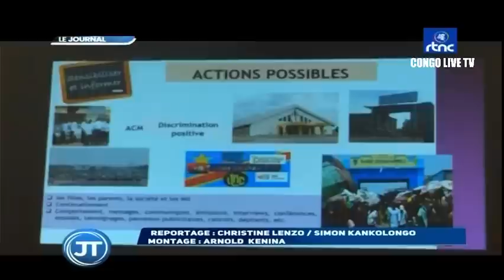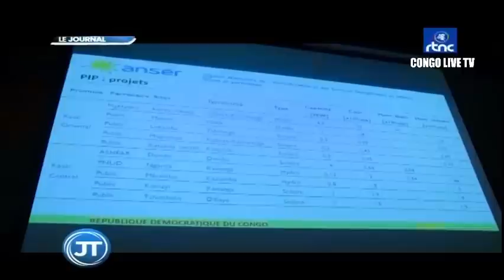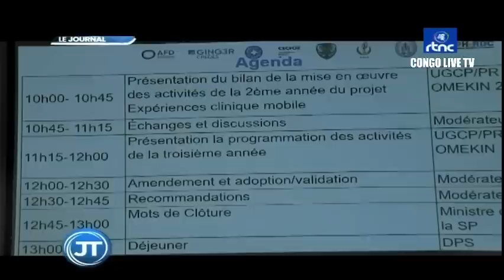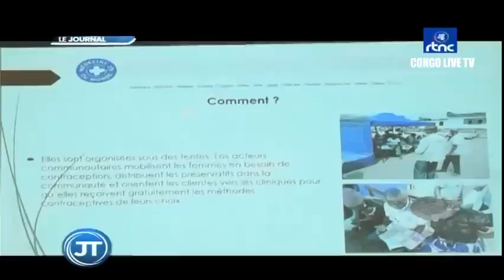🔴RDC : SUIVEZ LE GRAND JOURNAL DE CE DIMANCHE LE 19.06.2022 RTNC EDITION 07H00